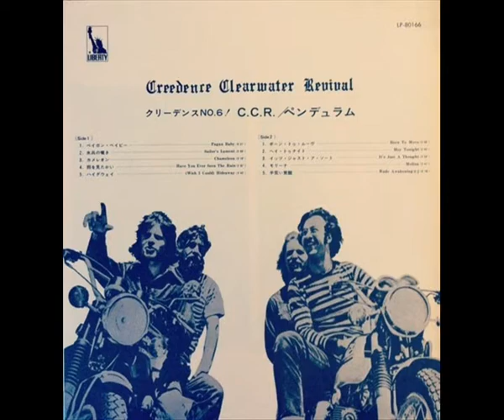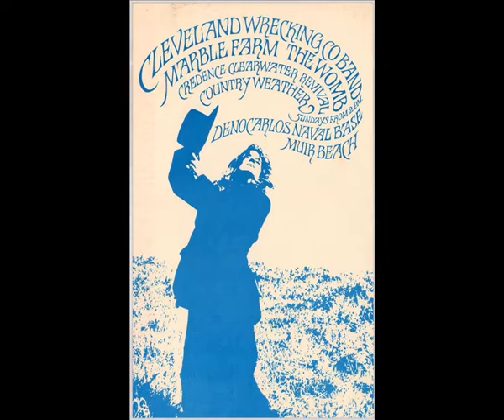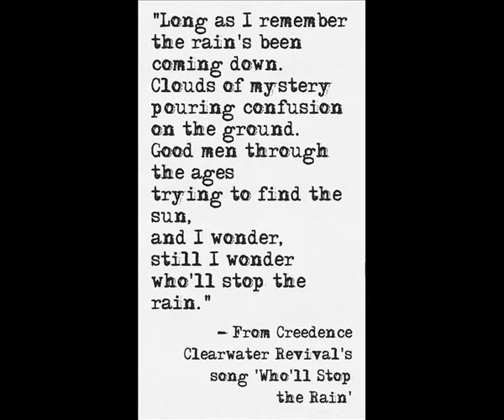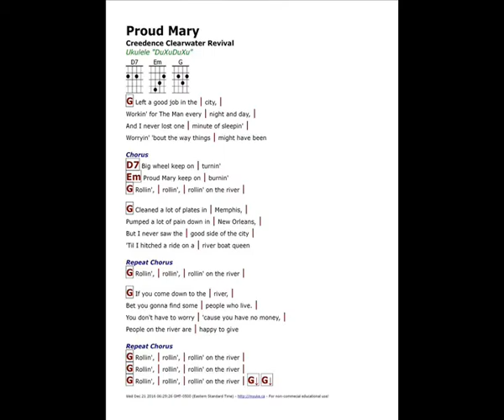creedence clearwater revival ♦ born on the bayou ♦ stereo remix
Edit for headphones. B-side to CCR's big 1969 hit "Proud Mary". Why is it that I like B-sides better. Jumping Jack Flash, Satisfaction, and now Proud Mary, to me the B-sides sound so much better so many times...
Compared to "Born on the Bayou" "Proud Mary" sounds sluggish. Still a nice song, of course.

This song is the first song of the album "Bayou Country", "Proud Mary" is song #6. Source file for this edit was on the album "Bayou Country" [DCC Hoffman Remaster Gold Disc GZS 1038]

BORN ON THE BAYOU
(John Fogerty)

Now when I was just a little boy
Standin' to my Daddy's knee
My poppa said, "Son, don't let the man get you
Do what he done to me"
'Cause he'll get you 'cause he'll get you now, now
And I can remember the fourth of July
Runnin' through the backwood, bare
And I can still hear my old hound dog barkin'
Chasin' down a hoodoo there
Wish, I was back on the bayou
Rollin' with some Cajun Queen
Wishin' I were a fast freight train
Just a chooglin' on down to New Orleans
Do it, do it, do it, do it, oh, Lord
Oh, get back, boy
I can remember the fourth of July
Alright, do, do, do, do, oh

I don't hold any copyright about these pictures. These pictures have been collected from different public sources including different websites, considering to be in public domain. If any one has any objection of displaying any picture here, just send an email or comment and I will remove it immediately, after verification of the claim.